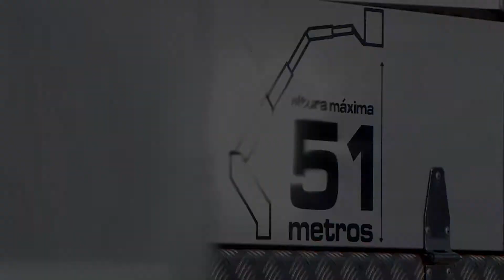Grúa plataforma bajo cota - Grúa 51 metros - T510 - Alberto Piñeiro Lift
Plataforma elevadora sobre camión T510.
51 metros.

Apta para trabajos bajo cota.

ALBERTO PIÑEIRO LIFT
Ubicación del trabajo: Puente del Burgo en Pontevedra